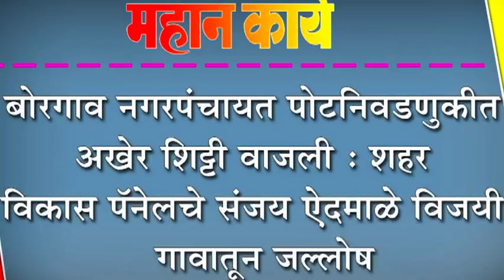बोरगाव नगरपंचायत पोटनिवडणुकीत अखेर शिट्टी वाजली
बोरगाव नगरपंचायत पोटनिवडणुकीत अखेर शिट्टी वाजली : शहर विकास पॅनेलचे संजय ऐदमाळे विजयी, गावातून जल्लोष